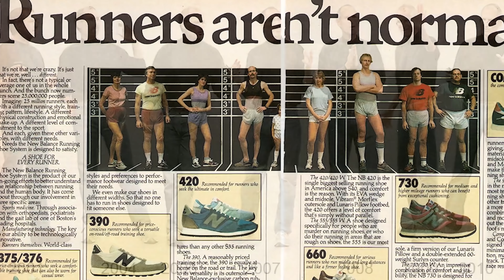【990V3🔥2021】【😂美國鄉民也痛恨的跟風仔"阿原"】【🤣阿原ft.阿倫 】【😮新舊版 灰色調 細微差異】【M990GL3】【M990GY3】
每週三&週五21:00➡️固定發片
其餘時間不定時偷發😬